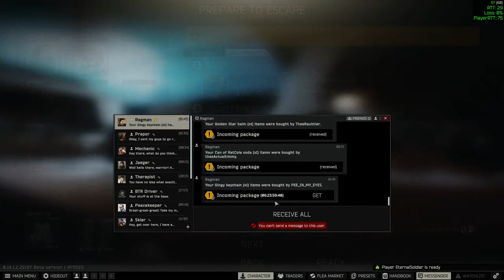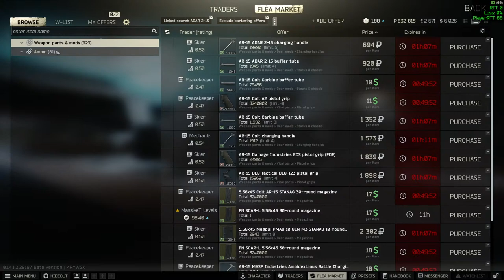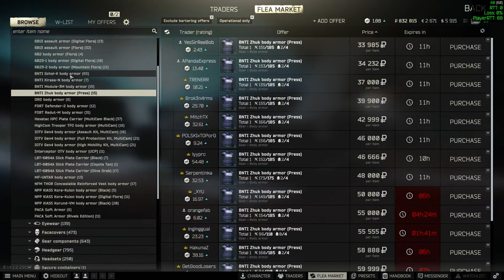EFT just chilling doing tasks